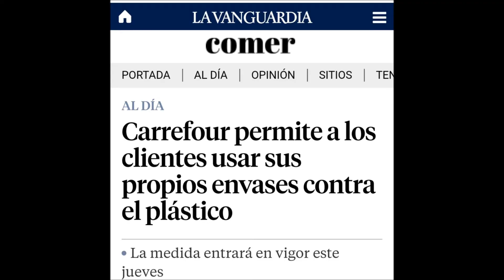Zero waste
Reducir, reutilizar y reciclar es el camino para conseguir el residuo cero en casa.
Con este vídeo pretendo daros algunas ideas para practicar un consumo más sostenible para con el medio ambiente y, sobretodo, minimizar el volumen de residuos en el hogar.
Espero que os guste y que os animéis a adoptar este estilo de vida tan saludable para el planeta.

Muchas gracias por las nuevas  suscripciones, por las visualizaciones y comentarios del canal. Saludos a todos y nos vemos en el próximo vídeo!!!